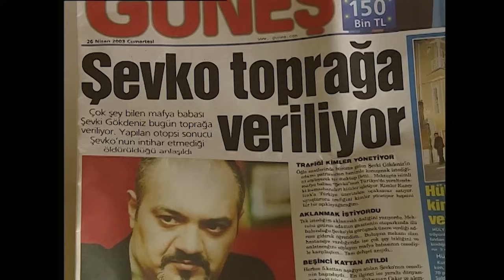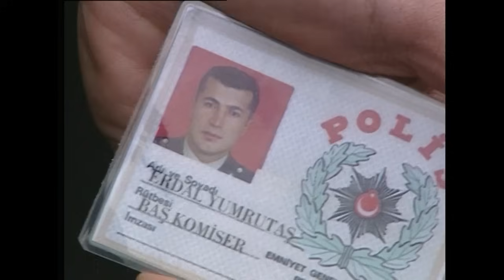ŞEVKONUN CENAZESİ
Ey gidi şevko eyyyt

Ben Süleyman Çakır, 1964 yılında Rize/Ardeşen kentinde dünyaya geldim.

Babamın camii avlusunda abdest alırken öldürülmesinin ardından hayatım değişti.

Hasta annem ve okuyan kız kardeşimi geçindirmek için sokak aralarında nohut-pilav satmaya başladım.

Pilav satarken zabıta tarafından kız kardeşim Derya ile beraber dayak yedim. Zabıtanın kız kardeşim Derya'yı hırpaladığını görünce gözüm döndü ve zabıtayı sırtından defalarca bıçaklayarak öldürdüm ve ıslah evine gönderildim.

Hapishanede "Duran Emmi" adında birini öldürmesini istediler. Bıçakla abdesthaneye gittim ve Duran Emmi'yi gördüm. Bıçaklamaya niyetlenecekken babamın öldürülüşü gözümün önüne geldi. Duran Emmi sayesinde bu işi yapmaktan vazgeçtim. Artık onun sayesinde raconu, kabadayılığı ve delikanlılığı öğrendim.

Ben Süleyman Çakır,
İstanbulun Sefiri!
Kimse benden çalamaz!

Yapımcı: Sinegraf
Yapım: Osman Sınav (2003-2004) Raci Şaşmaz (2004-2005)
Senaryo: Ahmet Yurdakul & Raci Şaşmaz & Bahadır Özdener
Yönetmen: Osman Sınav